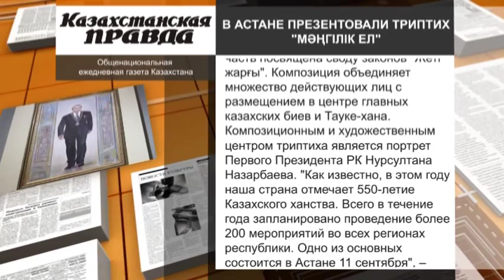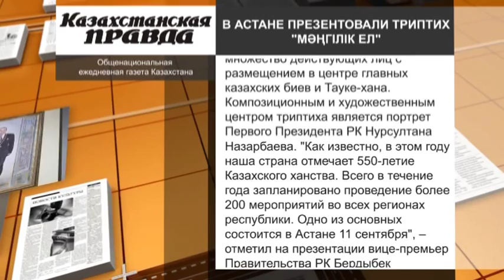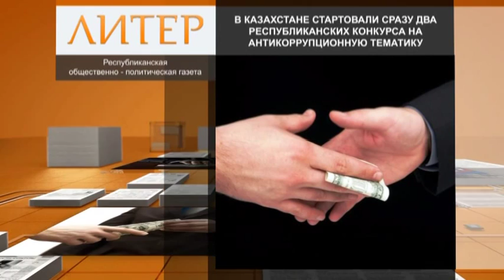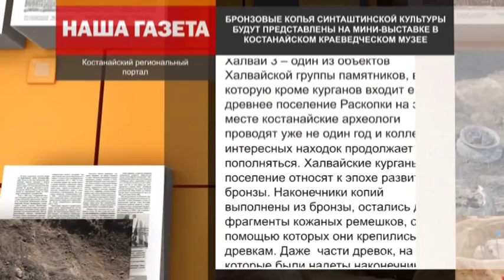"Баспасөз" (0060) - 27.07.15